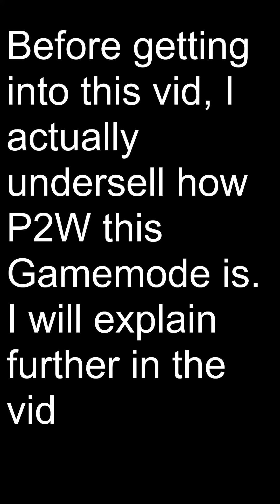Celestial Anomaly is a Bruh Moment | DISLYTE